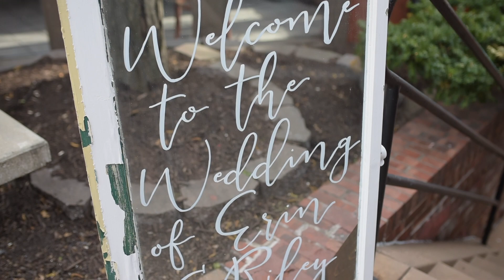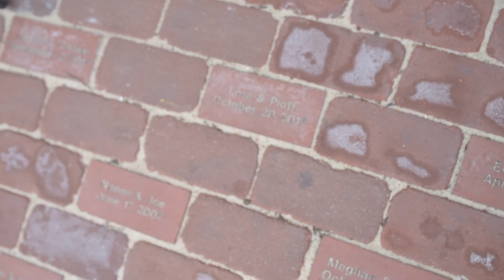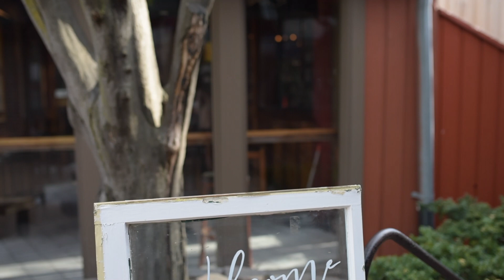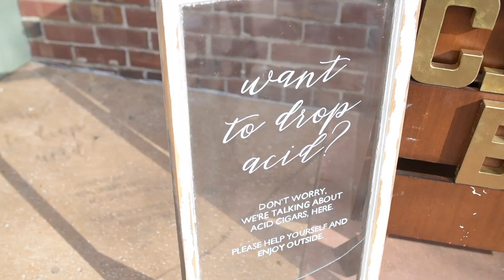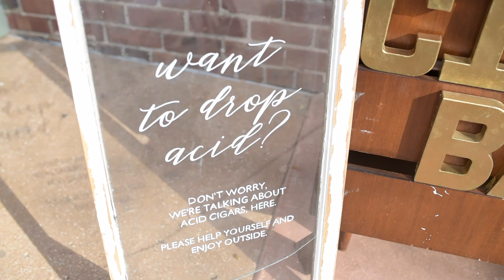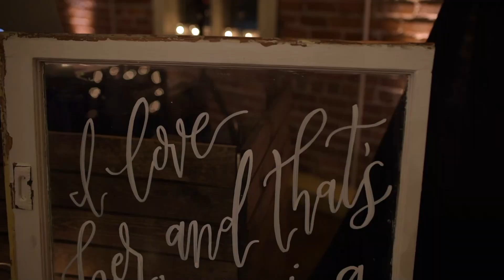Erin + Riley 4 29 18